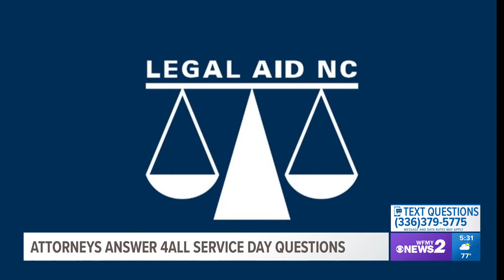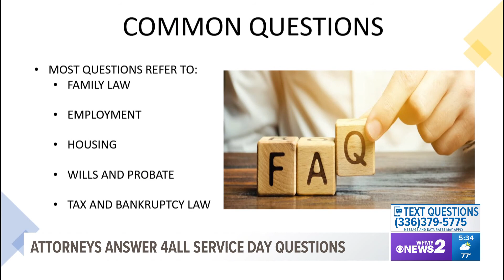Attorney answer 4All Statewide Service Day questions | Part 1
WFMY News 2 is again partnering with the North Carolina Bar Foundation for the 4ALL Statewide Service Day on Friday, March 4, 2022.

It's a call-a-lawyer public service program that engages hundreds of volunteer attorneys to provide free legal information to almost 10,000 North Carolinians, from the mountains to the coast. Last year, the event served more than 9,500 callers.

The call center is open from 11 a.m. to 7 p.m.